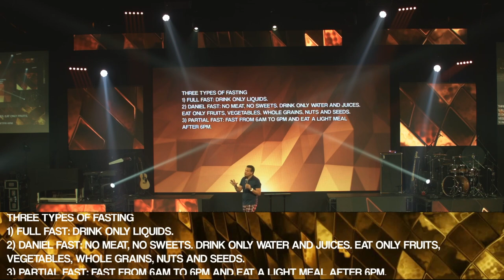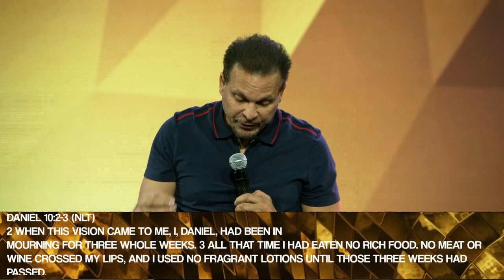Growing Through Fasting | Part Two | Pastor Marco Garcia